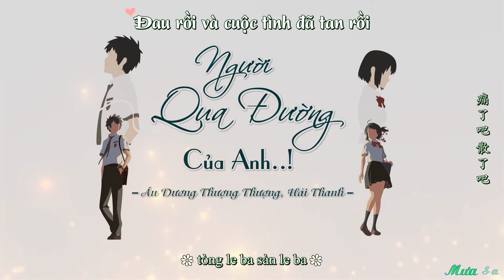[Vietsub] Người Qua Đường Của Anh - Âu Dương Thượng Thượng, Hải Thanh | 欧阳尚尚&海青 你的路人甲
Song: Người Qua Đường Của Anh
Thể Hiện: Âu Dương Thượng Thượng, Hải Thanh

欧阳尚尚&海青 - 你的路人甲

来不及说拜拜
一切都将重来
你有你的精彩
我不想再等待
如果这不算爱
为什么留下来
眼泪快流成海
怪自己活该

你的城市风在刮
我的城市雨在下
算了吧 忘了吧
你是握不住的沙
你的城市风在刮
我的城市雨在下
痛了吧 散了吧
我是你的路人甲

来不及说拜拜
一切都将重来
你有你的精彩
我不想再等待
如果这不算爱
为什么留下来
眼泪快流成海
怪自己活该

你的城市风在刮
我的城市雨在下
算了吧 忘了吧
你是握不住的沙
你的城市风在刮
我的城市雨在下
痛了吧 散了吧
我是你的路人甲

你的城市风在刮
我的城市雨在下
算了吧 忘了吧
你是握不住的沙
你的城市风在刮
我的城市雨在下
痛了吧 散了吧
我是你的路人甲